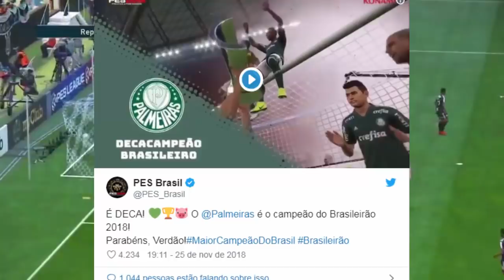PES 2019 - BRASILEIRÃO COMPLETO E TODO LICENCIADO NA DLC 3.0 ?!!